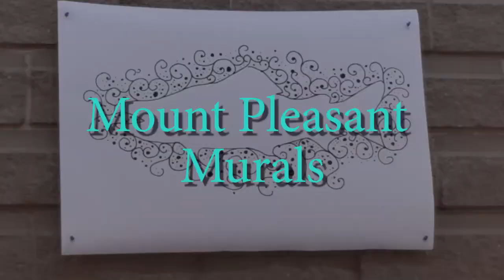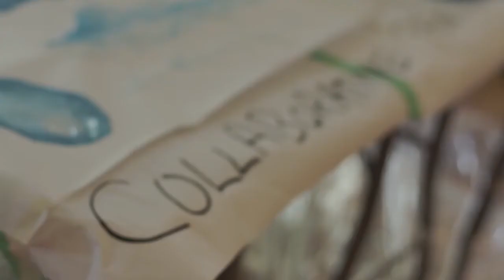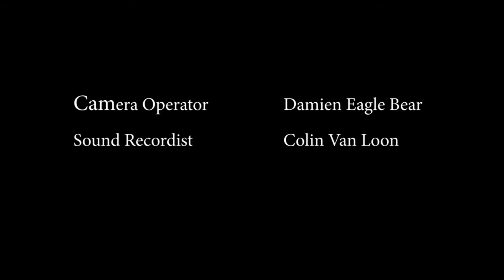Mount Pleasant Murals - Vancouver, BC, Canada